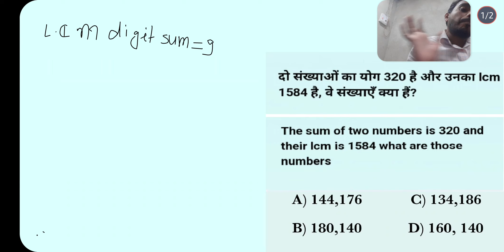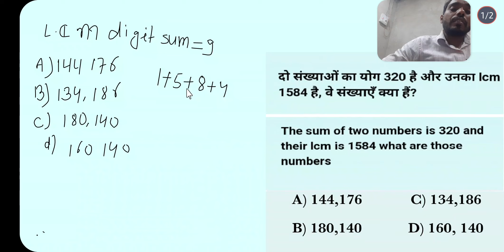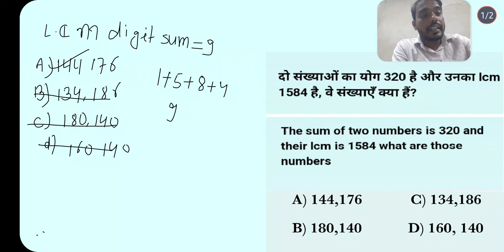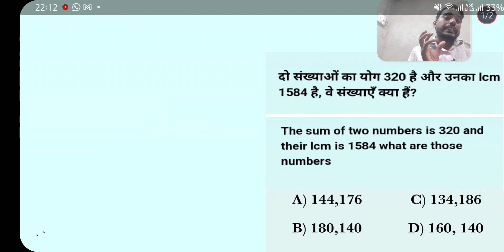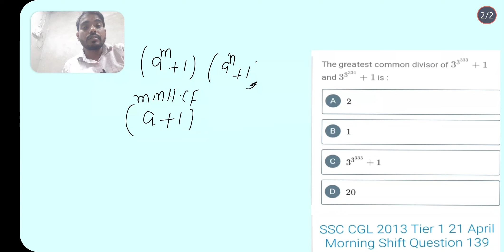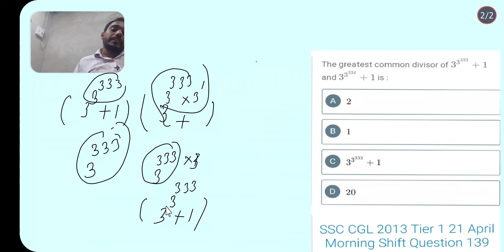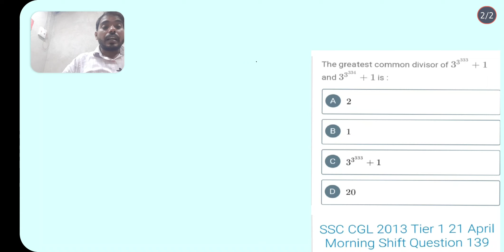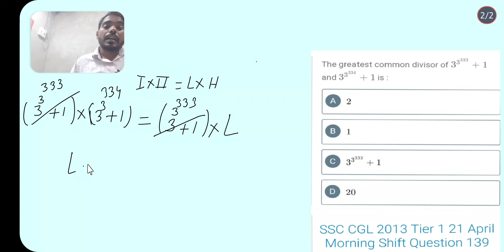The sum of two number is 320 and their lcm is 1584 what are those numbers,//by Tanveer sir